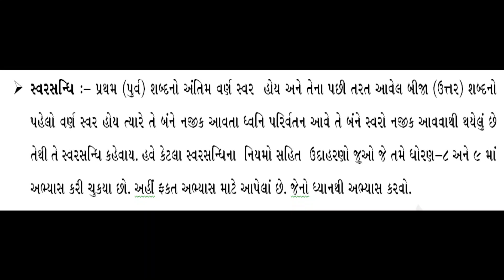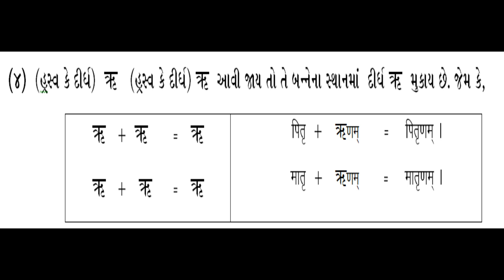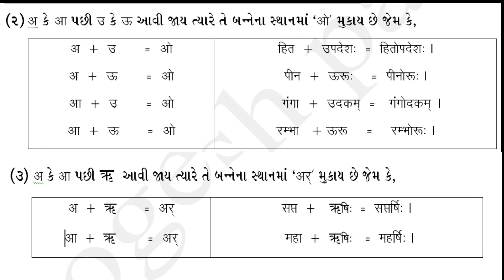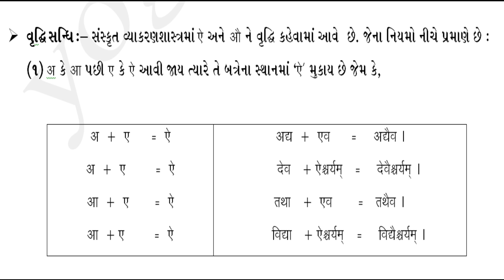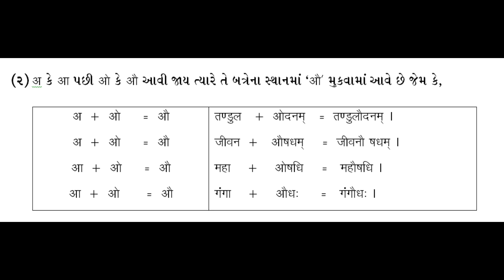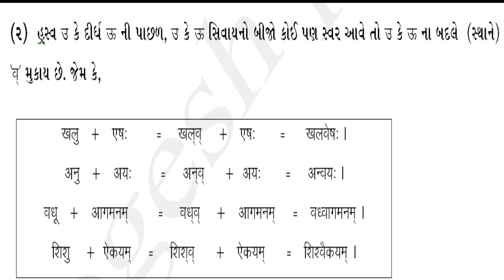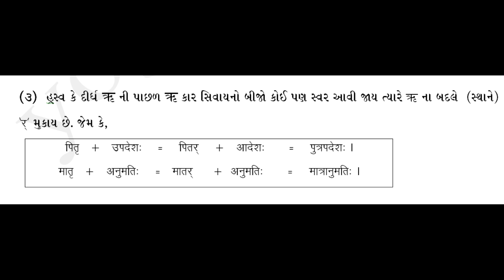ELEARNINGGUJRAT Elearninggujarat સ્વરસંધિ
संस्कृत में रूचि रख्नने वाले व्यक्ति इन वीडियो के माध्यम से बहुत ही सरलता से घर बैठे ही संस्कृत भाषा को  सीख सकता है | कई वर्षों के अध्यापन व अनुभव के पश्चात बहुत ही सरल तरीको के माध्यम से संस्कृत को सिखाने का प्रयास किया गया है |
Please click on  the below links to watch Other related videos on Sanskrit grammar